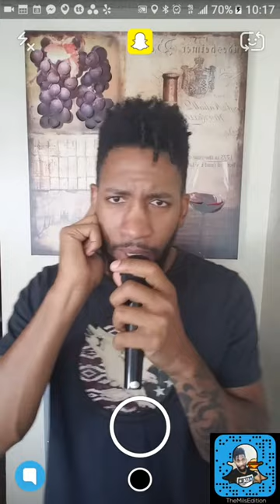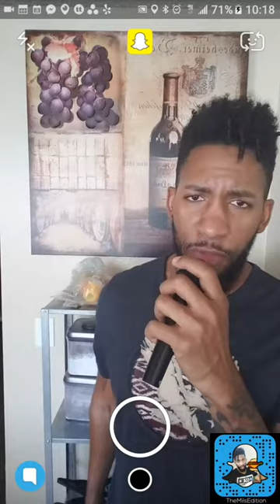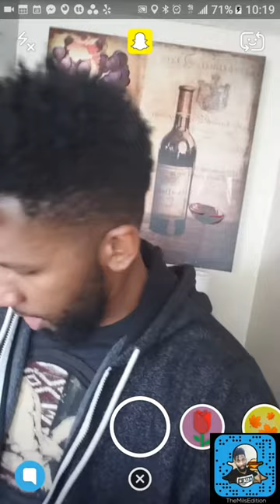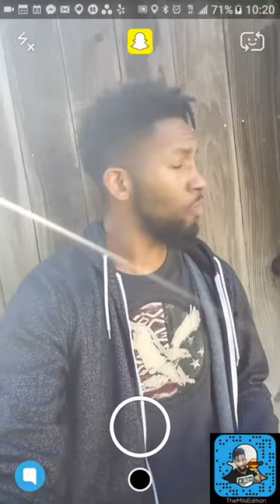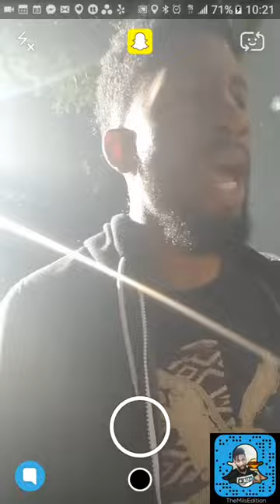SNAPCHAT HACKS: HOW TO GET MORE VIEWS ON SNAPCHAT PART 2: BACKGROUNDS: SNAPCHAT 101 EMilio Mils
SNAPCHAT HACKS: HOW TO GET MORE VIEWS ON SNAPCHAT WITH BACKGROUNDS: SNAPCHAT 101. Getting more views on snapchat can be a real mystery. There are some ways that work and some that work some of the time. I get a decent amount of views on Snapchat so I am going to tell you about another technique that I use to get more views on Snapchat. And getting more views on Snapchat can be as simple  switching the location in which you are making you snaps. Watch this video for the full scoop on how to use your surrounding area to get more views on Snapchat with these Snapchat hacks. Don't let another person come to your Snapchat and leave because they got bored of your story. This is a great way to make them stay and keep them interested enough to keep watching everyday. Getting more views on Snapchat is what we are all after. Let's get more views on Snapchat together.